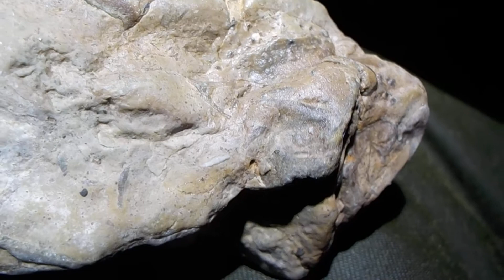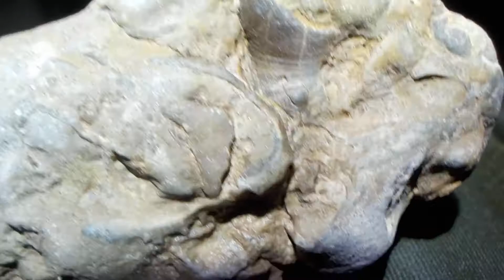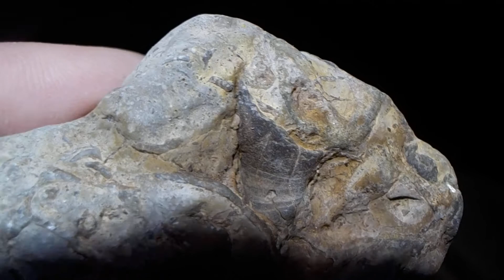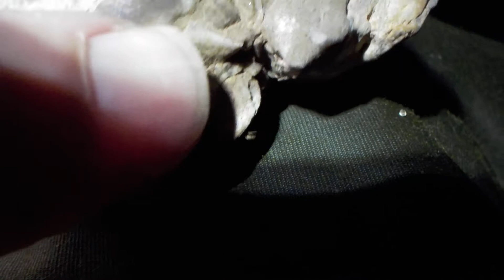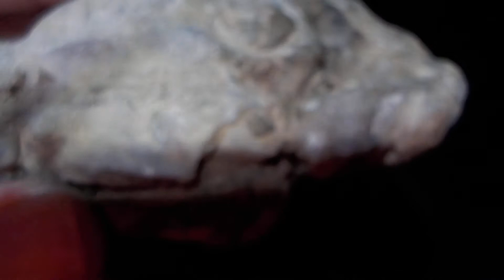night time fossil hunting part one Silurian period fossil shell or coral Dec 27 2019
finding a mystery fossil I suspect is Silurian or Devonian fossil shell or coral